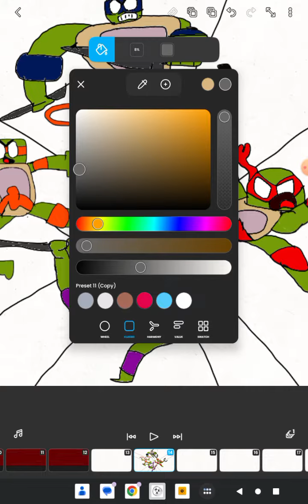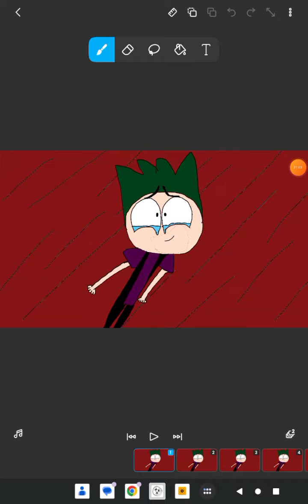How about making a movie called "TeamPlaytimeFriendsGo vs. Teen Titans Go Part Two"